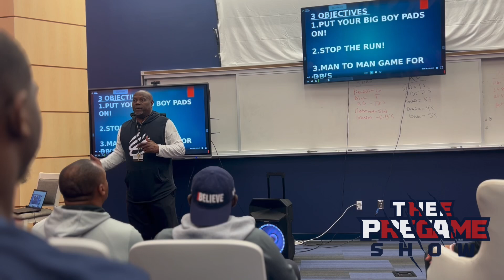Jackson State Defensive Coordinator Dennis Thurman Sets The Tone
JacksonState Defensive Coordinator Dennis Thurman spoke to the JSU Tiger Football team leading up to the home game versus